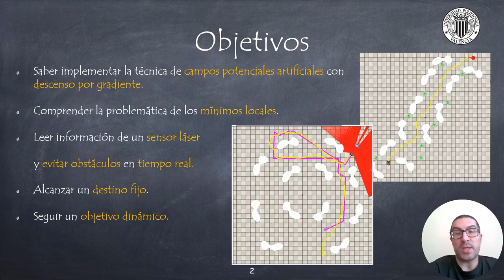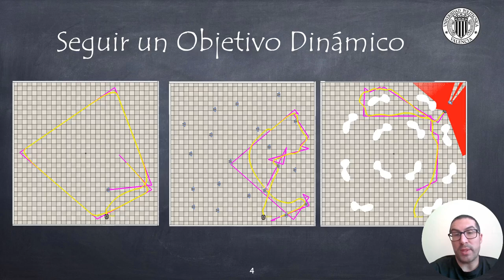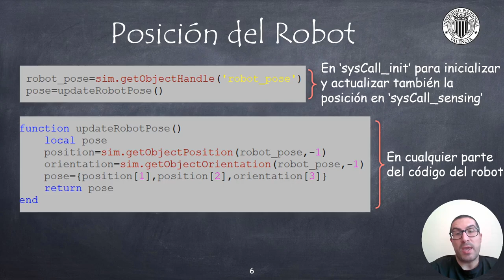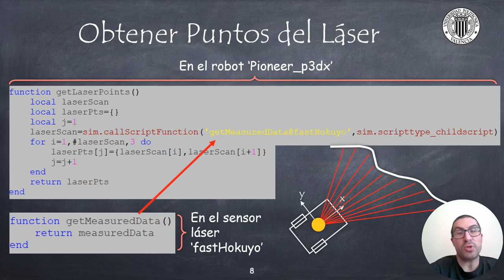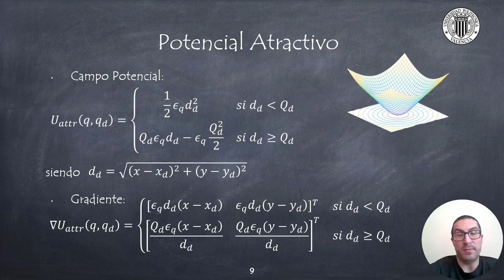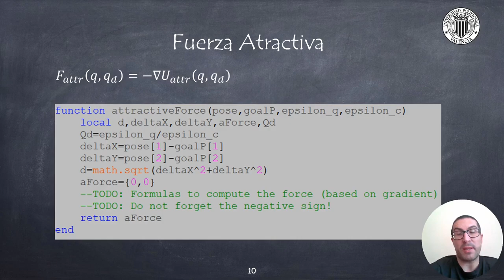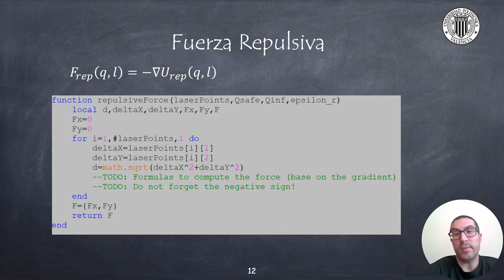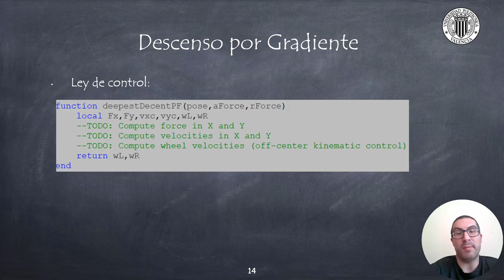Cómo Implementar los Campos Potenciales Artificiales | CoppeliaSim (V-REP)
En este vídeo se explica cómo implementar la técnica de Campos Potenciales Artificiales en CoppeliaSim (V-REP). Si quieres contribuir al desarrollo de este tipo de contenidos:
Este vídeo pertenece a un conjunto de video tutoriales sobre el uso del software de simulación de robots CoppeliaSim usado en asignaturas de robótica de la Universitat Politècnica de València.